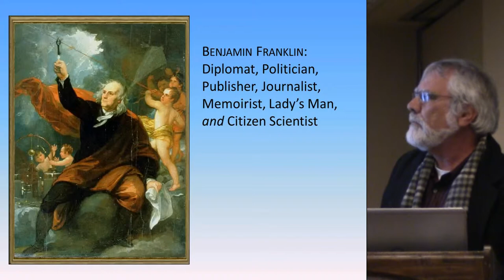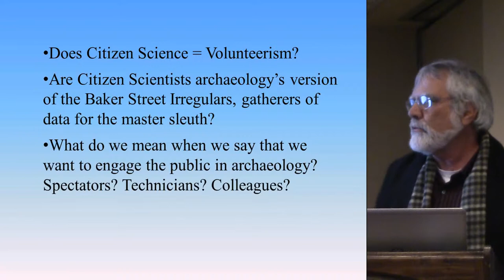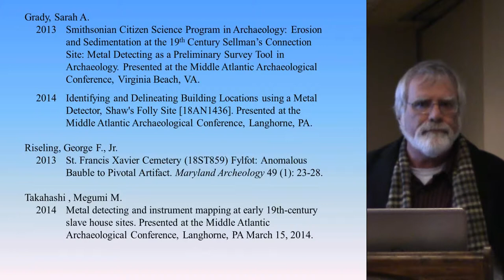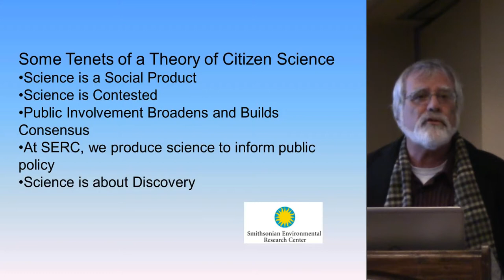Sharing Tips and Tricks for Engaging the Public- James Gibb